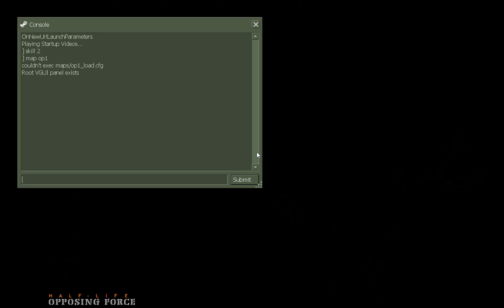Half-Life Opposing Force: Dark Operations - Playthrough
One of the very first custom singeplayer mappacks for Opposing Force and when this pack came out, Opposing Force just a week old at the time.

Other mods I'm using:
Intense Force (adds some of the features from the Field Intensity mod, brought you by the same devs)